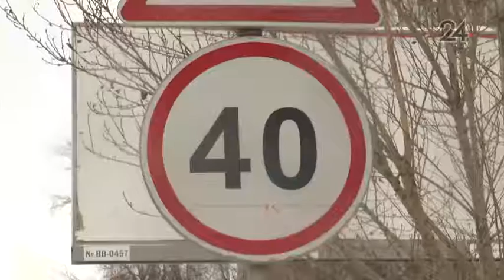Mazda протаранила Ford на улице Мусина в Казани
Пострадал водитель Ford, но вызывать медиков не стал, а решил остаться на месте и доказать инспекторам ГИБДД свою невиновность.